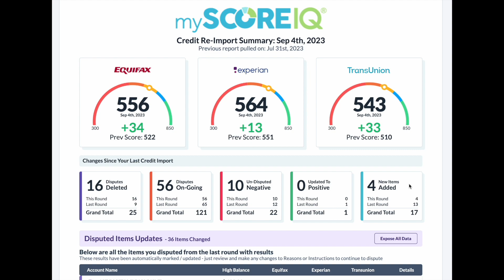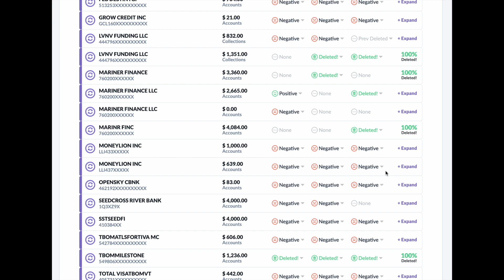Labor Day Credit Repair Victory See Everything Credit LLC's Amazing Results! EveryThingCreditLLC.com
Just wanted to share some results with you guys, as i haven't in a while. I have been extremely busy with work and I hope you understand. If you have any questions or concerns please leave them in the comments. Have a great Labor Dav Everyone

✅  About Everything Credit:

You can sign up for Credit Repair and credit monitoring via my website.

I offer smart credit as well as myfreescorenow, if you have Been scammed before, you have come to the right place. Everything I do is legal, and I also offer a 180-day money-back guarantee on all plans. Have a great day!

🔔Take Control of Your Credit Journey: Join Everything Credit for Proven Credit Repair and Reliable Monitoring Services